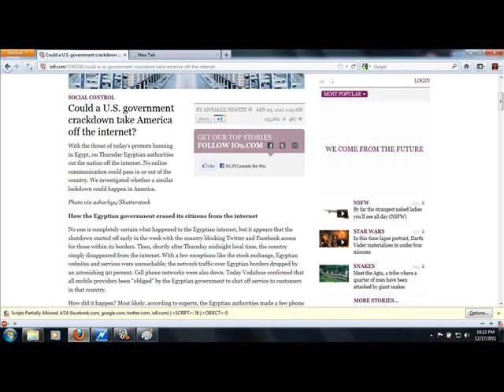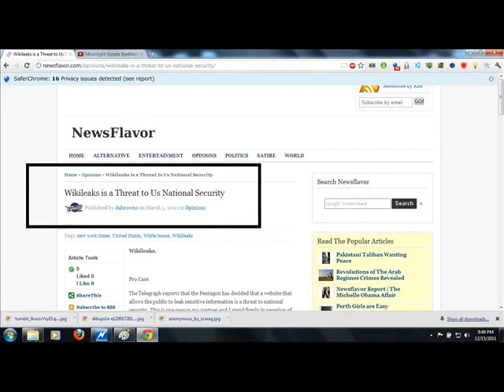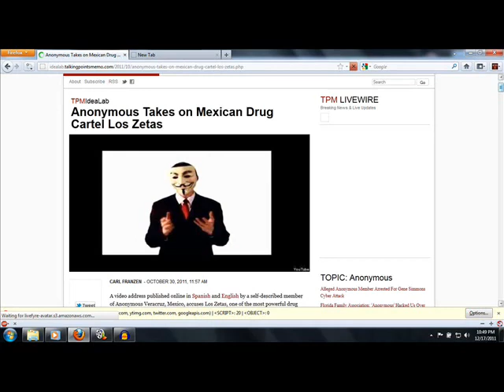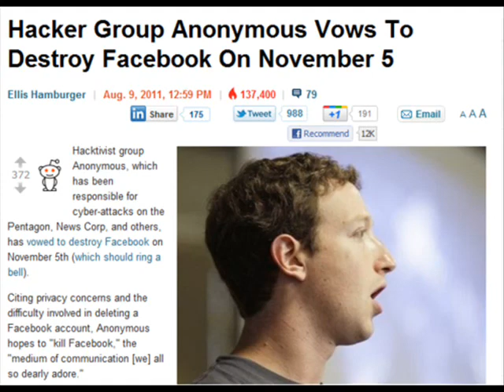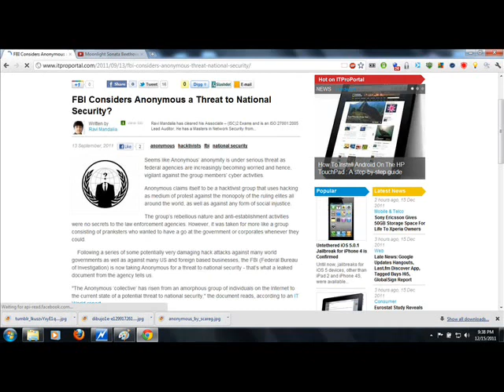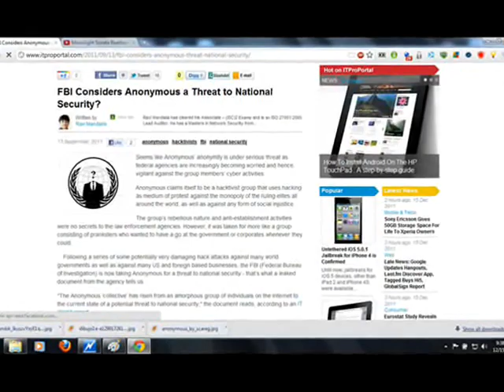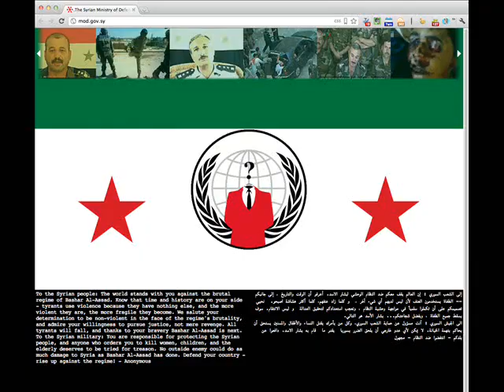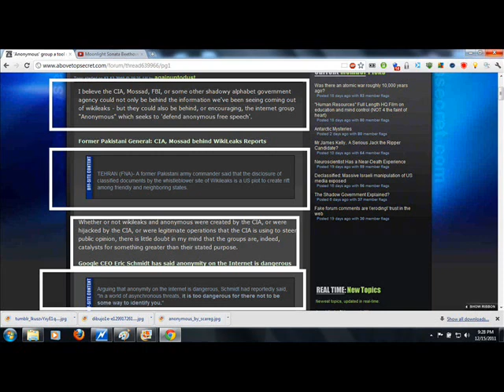The Baboonery Of Occupy Wall Street And Its Real Intentions Part 9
Proof That Anonymous Is CIA, Government Operations, Cyber Terrorist And Not Activist.